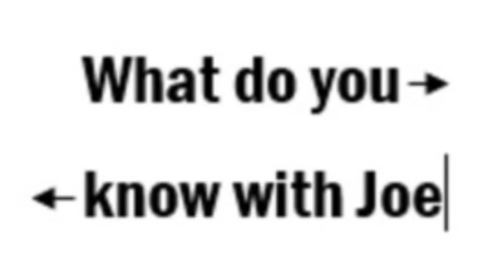The Wonder From Down Under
Join me and my friend Scott Webb! Scott has been in my life since I was a baby and I’ve always seen him as one of my uncles! We discuss life in Australia, becoming an American citizen and what Scott does for a living.